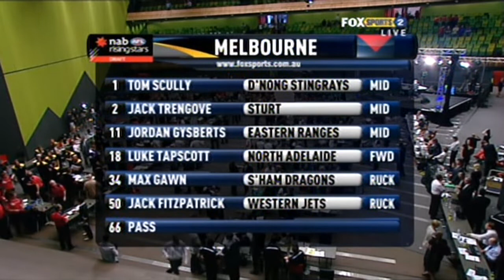2009 AFL Draft - Melbourne Demons - Scully, Trengove, Gysberts, Tapscott, Gawn & Fitzpatrick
2009 AFL Draft - Melbourne Demons - Tom Scully, Jack Trengove, Jordan Gysberts, Luke Tapscott, Max Gawn & Jack Fitzpatrick